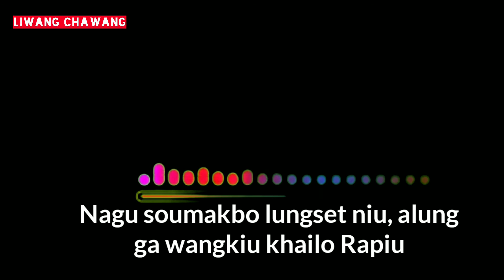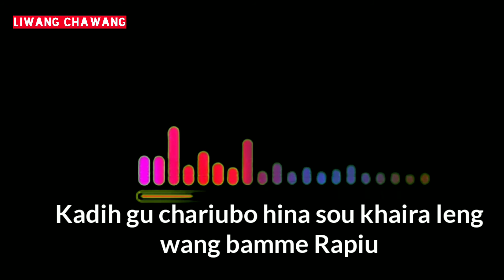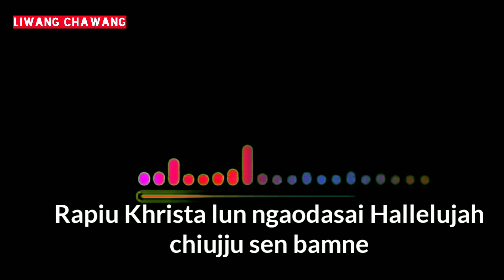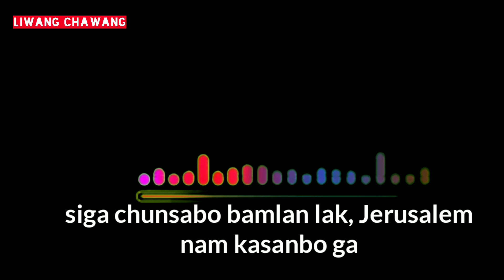𝒦𝒶𝒹𝑒𝓃 𝓀𝒽𝒶𝒾𝒷𝑜 𝑅𝒶𝓂 (karaoke)